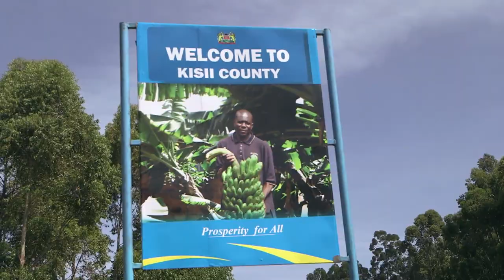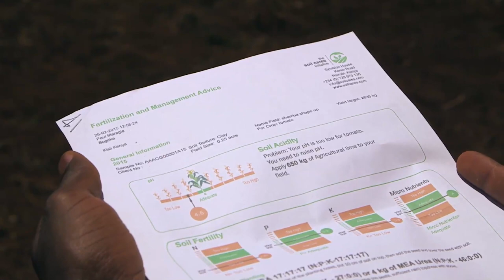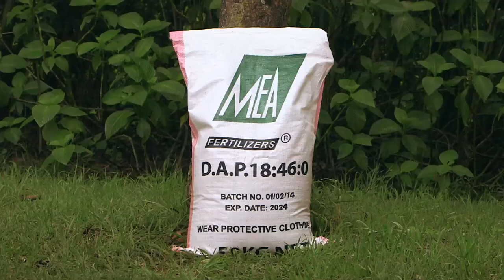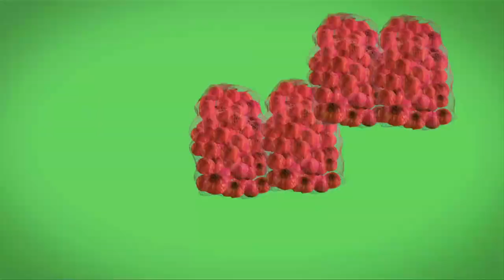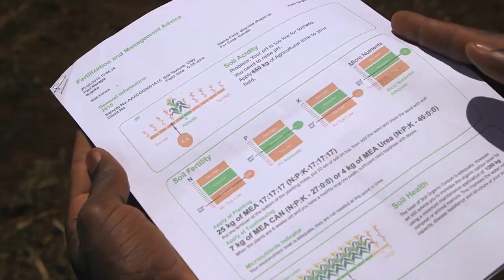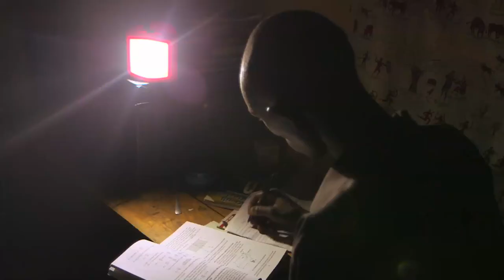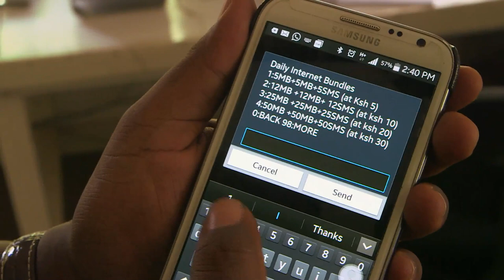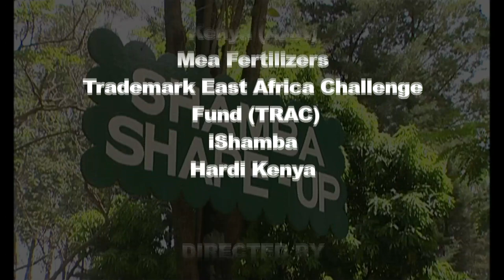Shamba Shape Up Sn 5 - Ep 23: Soil test, Solar lights, Chicken, Dairy Cows, Internet (English)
We are in Amaiga, Kisii County at Paul's Farm. We help him improve his onions after doing a soil test, teach him about properly managing his dairy cows and his chicken.

S05Ep23